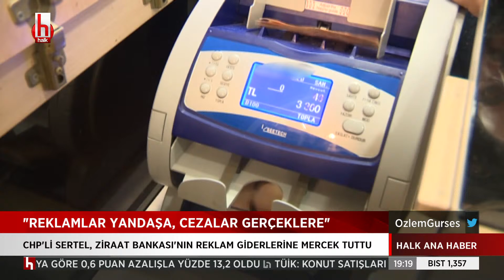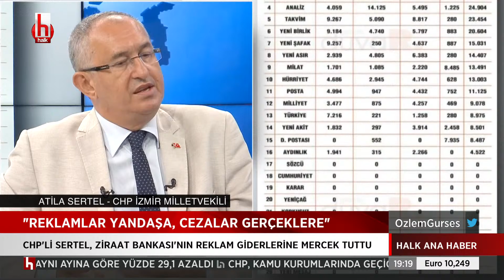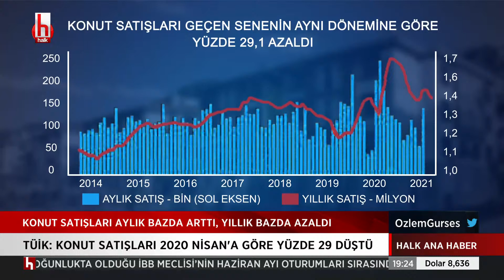Reklamlar yandaşa, cezalar gerçeklere: Sertel, kamu bankalarının reklam giderlerine mercek tuttu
Özlem Gürses ile Halk Ana Haber, hafta içi her gün saat 18.00 ile 20.00 arasında Halk TV’de.